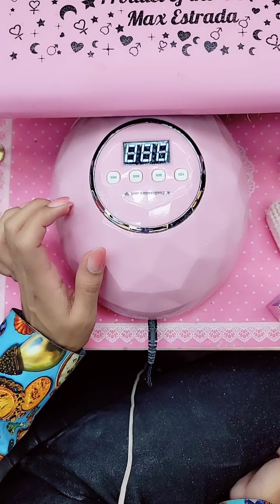Enailcouture.com space galaxy kitty 9d cat eye gel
Enailcouture.com new 123go bubble gum gel,  solid glue gel♡ vegan and Hypoallergenic.  Made in America 🇺🇸The moment so many have been waiting for is finally here! Enailcouture.com 123go maximum square is the longest flat boxy square pre made full coverage gel nail in the game. We also dropped xs sculpture square and magical ice hologram stickers☆Enailcouture.com 123go 5XL Coffin nails are the longest full coverage pre made gel nails in the world. They are EVERYTHING, made in America.Enailcouture.com new product drop ♡!~ 123go diy gel and our new charm nail stickers 😍Enailcouture.com made in American ♡!~Enailcouture.com 123go pre made gel nails are the game changer !~ perfect nails every time with no smells or dust!~ long lasting and easy removal , made in America!